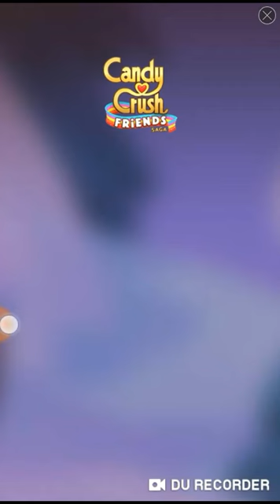Baby Shark Game